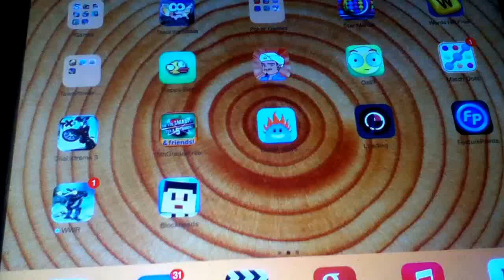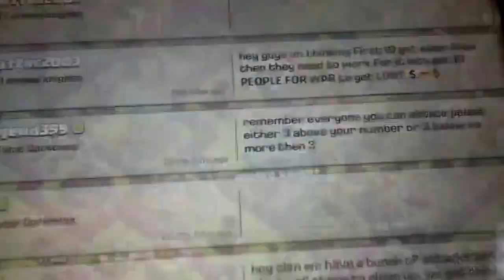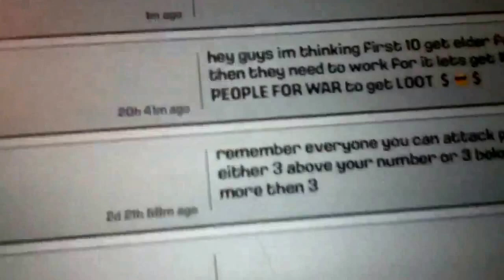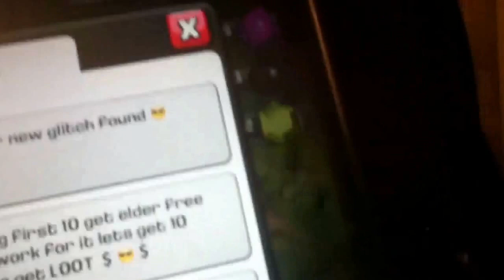Clash of clans Glitch REAL for co leaders and leaders in a clan